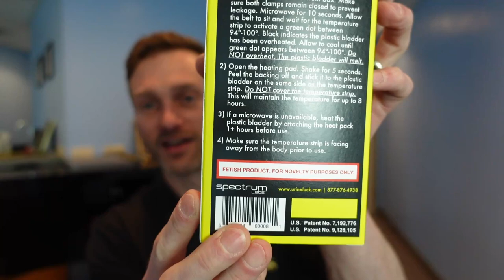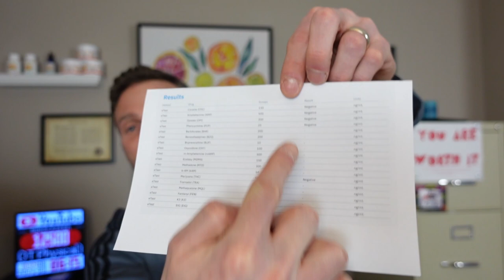The drug testing system has a big problem...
Dr. Nuesse discusses a major issue with drug testing urinalysis.  Unfortunately, due to the way most tests are performed, tampering with the sample using synthetic urine is extremely easy.  in this video I prove it!